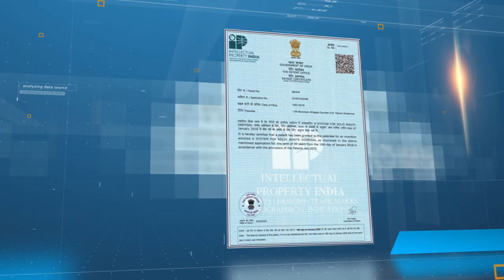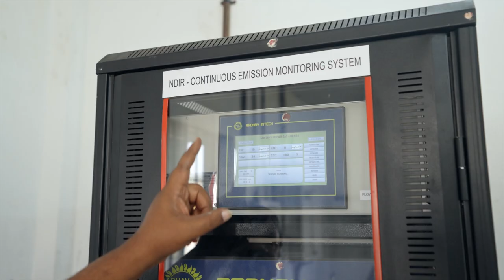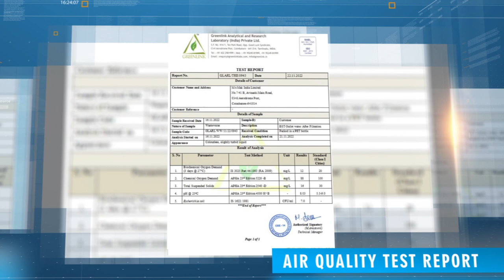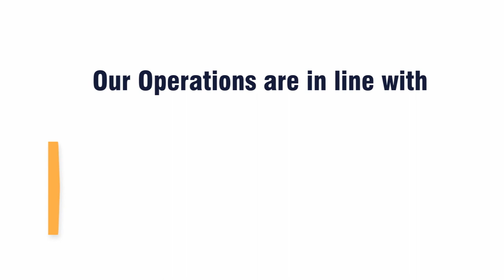One Stop Solution for all domestic Waste | Greater Chennai Corporation and MAK India Limited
Zero Waste Disposal Green Incinerator for Municipal Solid Waste (MSW) | We convert Waste to Zero waste without any pollution in a Eco-friendly way!